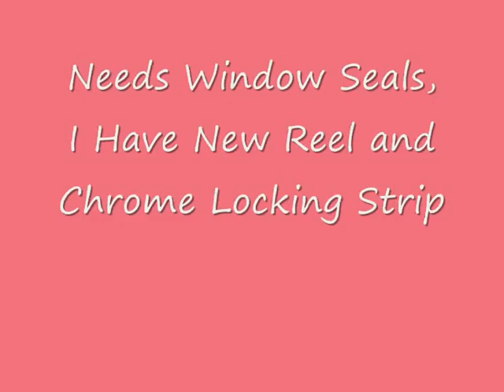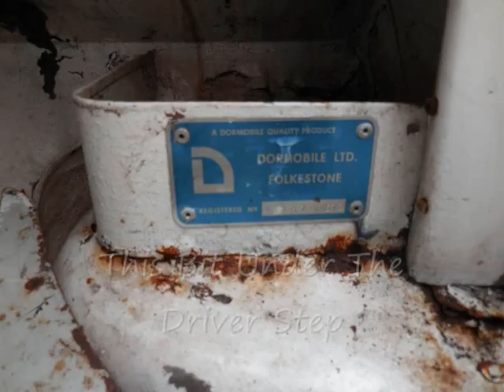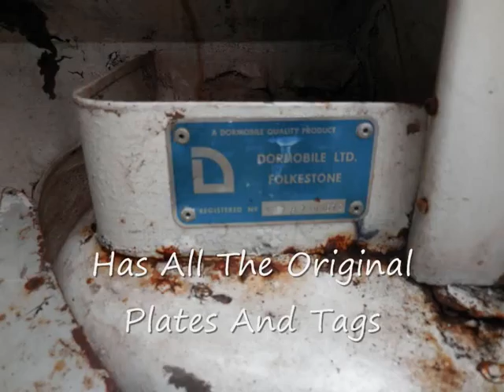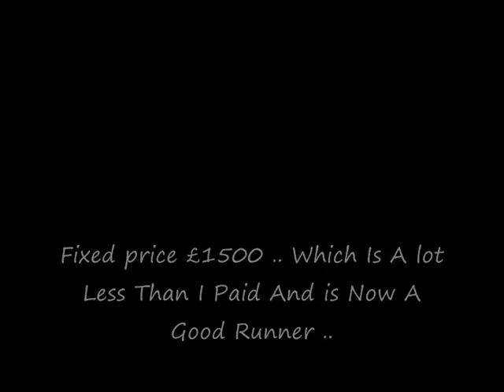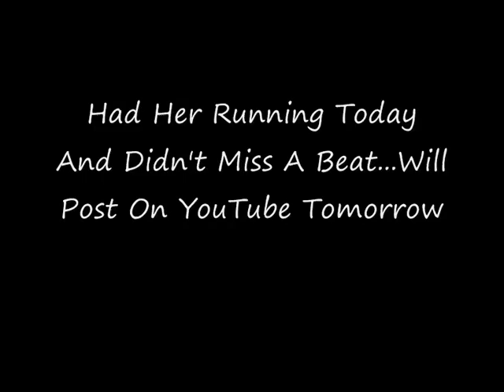My CA Bedford For Sale 1600cc 3 Speed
This is an all original Debonair. She now runs fine, good brakes, good gearbox etc and serviced Needs all the other little things to finish and minor welding as shown Full glassfibre body ... I'm the only keeper n the V5 ... Everything original including factory water bottles, sink, oven, cooker (and spare), seats, fittings etc ...Very few original ones left ... Needs sunroof (cheap on Ebay), window seal need changing and I have a reel (expensive) of rubber and correct chrome locking strip Historical Tax Free, Classic Ins, currently on SORN Anyone with a litte DIY skill can finish ... Selling for a lot less than I paid as a non runner Need the space more than anything and a current long term project eats my time £1500 ...email me for further details if needed .. Near Birkenhead, Wirral